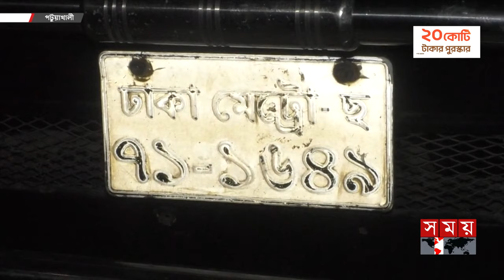অ্যাম্বুলেন্স চালক ও পুলিশের অবহেলায় রোগীর মৃ'ত্যু | Patuakhali | Barguna | Ambulance | police